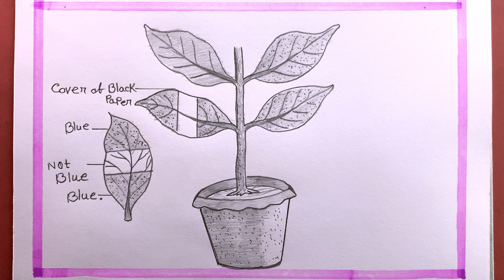How To Draw light is essential for photosynthesis Practical Experiment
in this video we know, photosynthesis
chlorophyll
photosynthesis diagram
OPAL-Diagram light is essential for photosynthesis